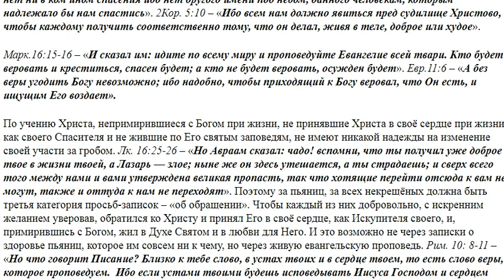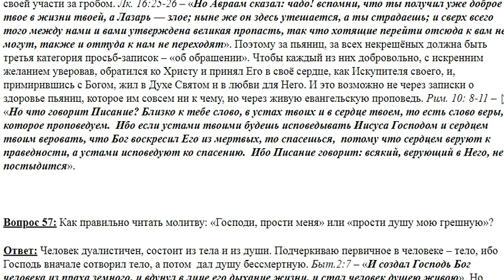56. Как молиться о пьяницах? Они, как правило некрещёные.